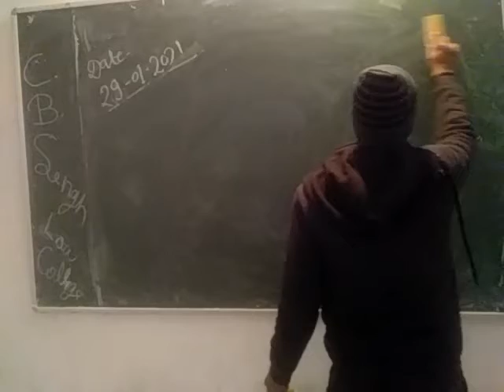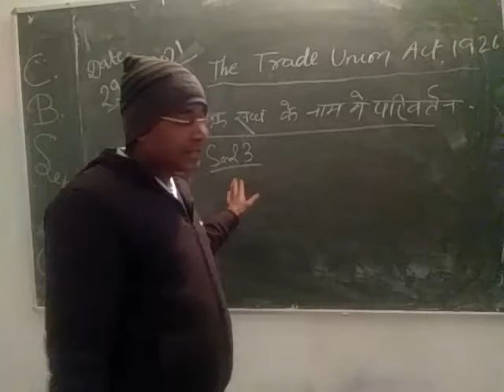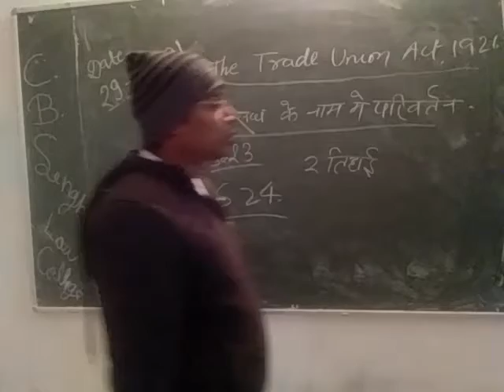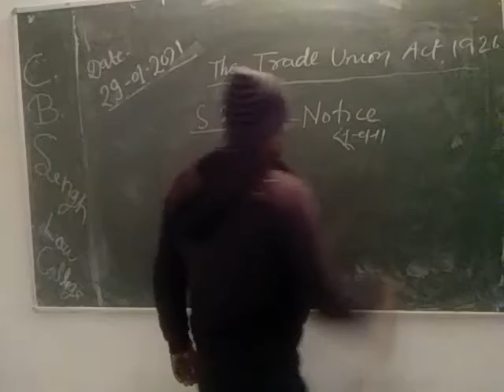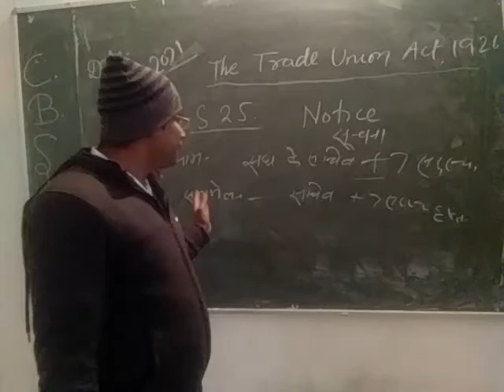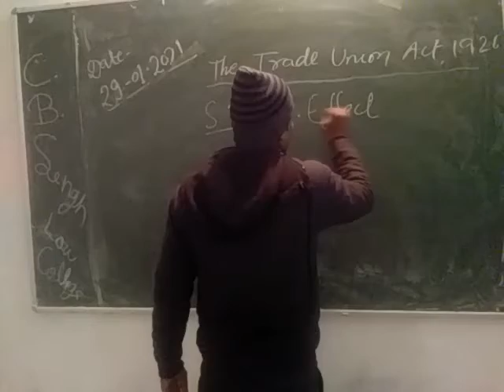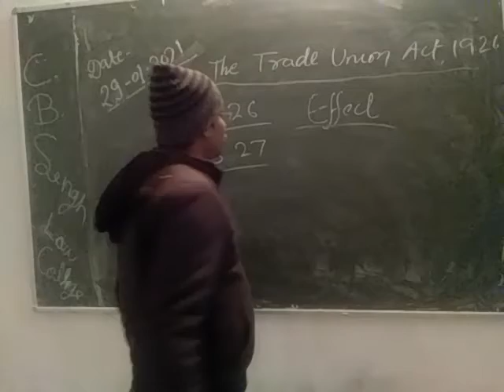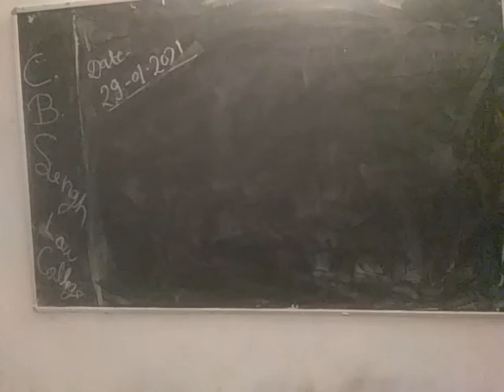Labour and industrial Law part 17